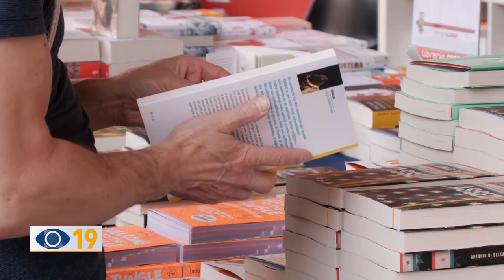Alcune novità della rassegna “Passaggi tra le nuvole”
Giovanni di Bari, curatore della rassegna “Passaggi tra le nuvole”,  presenta alcune novità dell’11ª edizione dell’evento 2023.